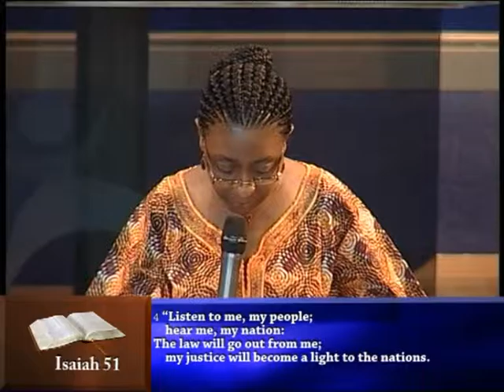PASTOR DOROTHY OFOSUWARE: HE IS OUR COMFORTER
PASTOR DOROTHY'S PREACHING ON HE IS OUR COMFORTER